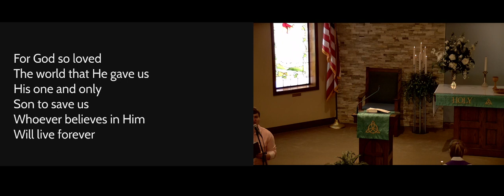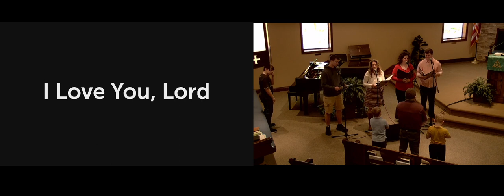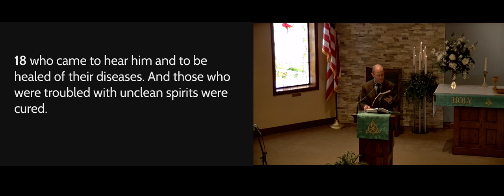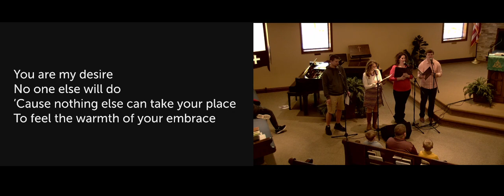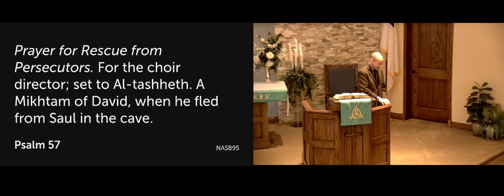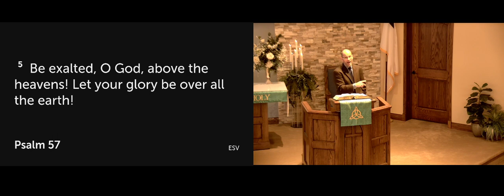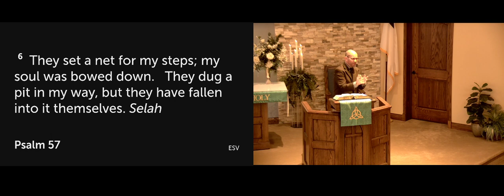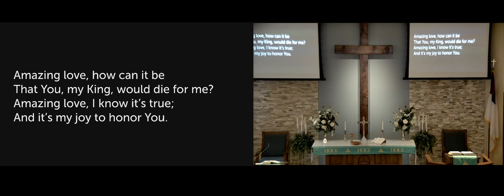Sunday Service 2/20/22